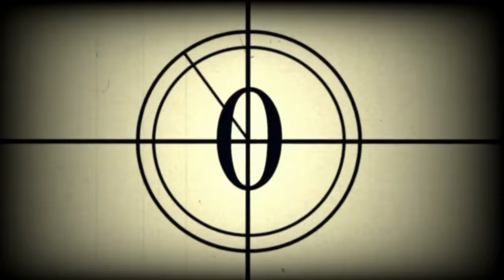نصائح للراغبين في دخول عالم التمثيل (الجزء الأول) 🤔😏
للإشتراك في قناتي على اليوتيوب

و أكيد بكون سعيد بالتواصل معكم عبر صفحاتي على باقي منصات التواصل الاجتماعي:
مع كل الحب
باسم ياخور